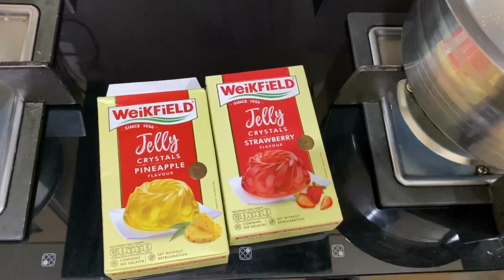SABUDANA REFRESHING SHARBAT | SAGO DRINK | DOODH KA SHARBAT IN HINDI - RAMADAN RECIPE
INGREDIENTS:

Sabudana- 1 cup
Jelly - 2 packet
Milkmaid - 2 to4 tsp
Milk - 2 Glasses
Nuts(Chopped) - handful
Basil seeds- 1.5 Tsp
Ice cubes
Roohafza- 2 ladles